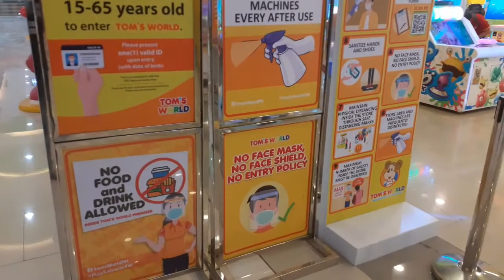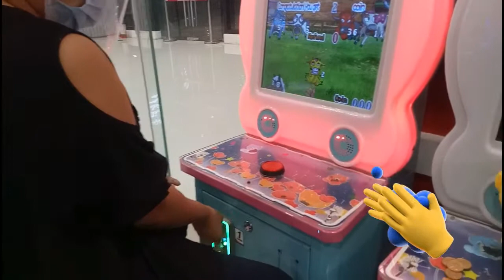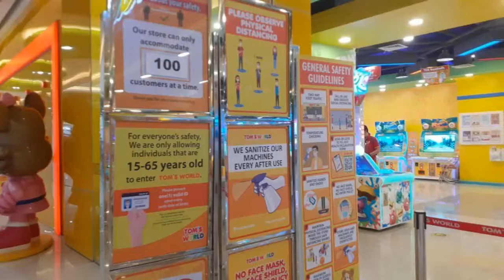OPEN NA ANG TOM'SWORLD (ROBINSONS GALLERIA SOUTH)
🗣💬 Hi guys sobrang lapit lang namin dito sa robinsons galleria south walking distance lang sya samin and hindi talag TOM"S WORLD ang pinunta namin dito nag taka lang kami dahil may nakita kami na may hawak na stuff toy na galing sa claw machine so chineck namin and since parang 5 person lang ang andun pumasok na din kami dahil sobrang namiss namin mag laro dun :) isip bata .. pero kahit ganun make sure na sundin ang protocol ,lagi mag alcohol and wear yung facemask and faceshield pagkatapos mag laro pumunta muna sa comfort room para mag hugas ng kamay.. keep safe everyone

✔️  DETAILS/PRODUCTS USED/LINKS

Previous video:

😊💬 FREQUENTLY ASKED QUESTIONS:

📷 CAMERA USED:
(Cellphone)Samsung A20

✏️EDITING SOFTWARE:
Wondershare Filmora

📷 Photo Editor (Thumbnail):
Adobe Photoshop / Photoscape

👩🏻‍💻 LAPTOP:
ACER

📱 Cellphone:
Samsung A20

Love,
💜 Gienie